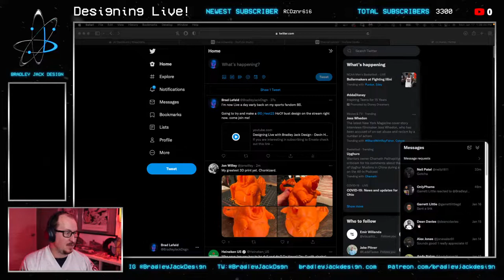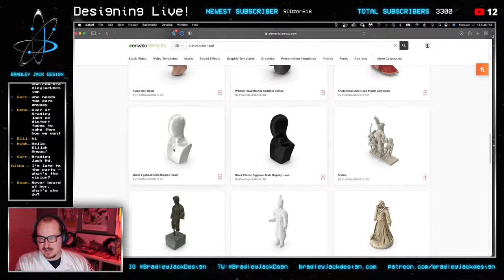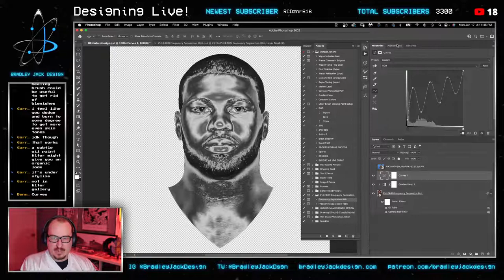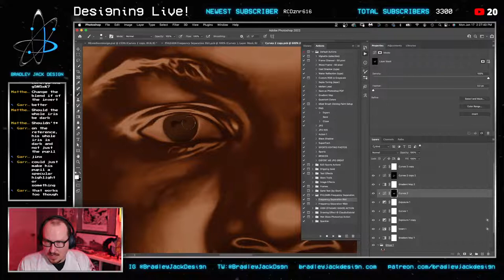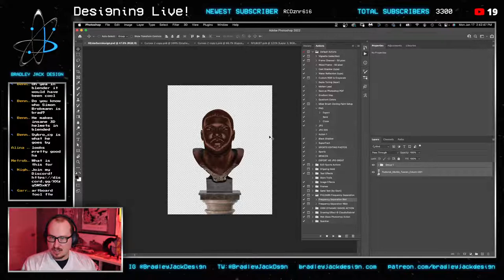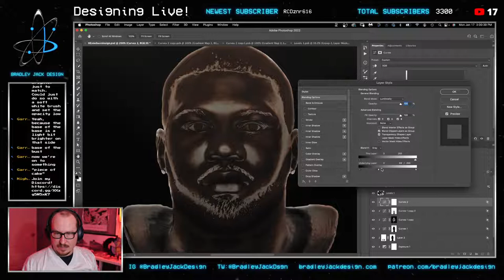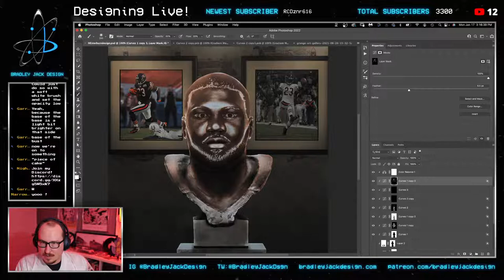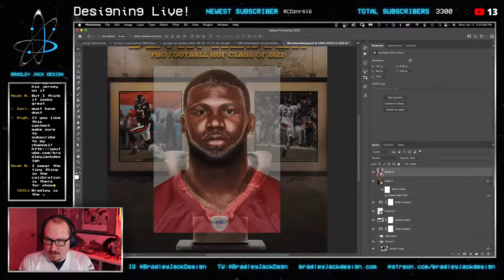Designing Live with Bradley Jack Design - Devin Hester HOF Bust - 1-17-2022